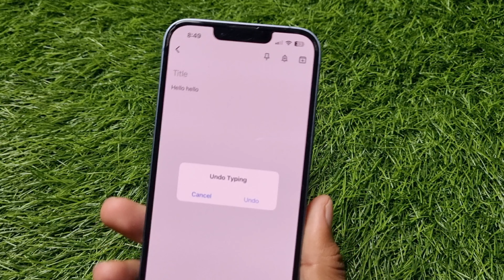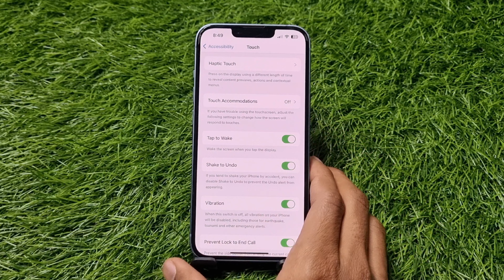iPhone Me Shake To Undo Kya Hota Hai | What Is Shake To Undo In iPhone | In Hindi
1) iphone me shake to undo kya hota hai
2) what is shake to undo in iphone
3) iphone shake to undo meaning in hindi